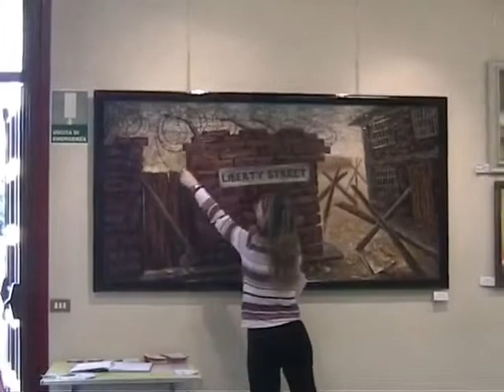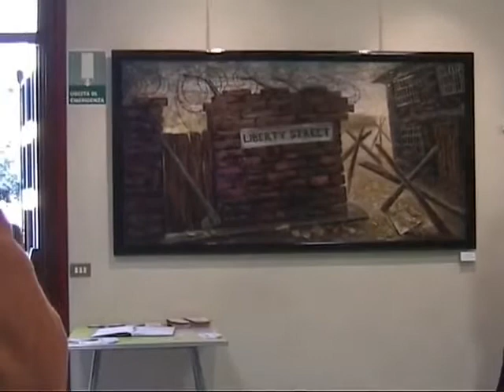Vodniciar Vladimir LIBERTY STREET Old Art Work Authentic Painting Composition — Ormelle Italy 2009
LIBERTY STREET Exhibition at Ormelle Italy in 2009
Presentation by Elisa Bagolin
Vodniciar Vladimir LIBERTY STREET Old Art Work Authentic Composition 2008
Work of Authorship — Original Painting with deep meaning 200x100cm oil on canvas
Price — 200 Millions €uro
Authentic Paintings in oil on canvas, watercolor on paper — Works of Authorship
Handmade Paintings
Thematic compositions, still life, landscapes, portraits, bouquets of flowers, animal portraits, caricatures.
Alina & Vladimir Vodniciar — Fine Arts Artists Painters